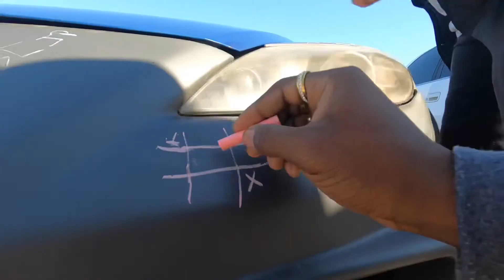Cars And Coffee 2k21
Cars and coffee at Hope Mills Milestone.

Song :Mark Bull Uh Huh